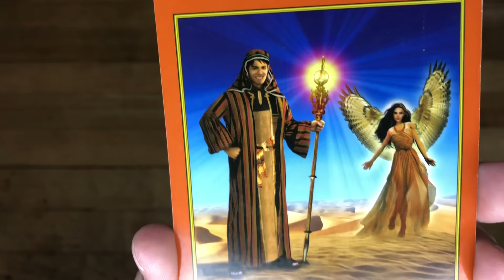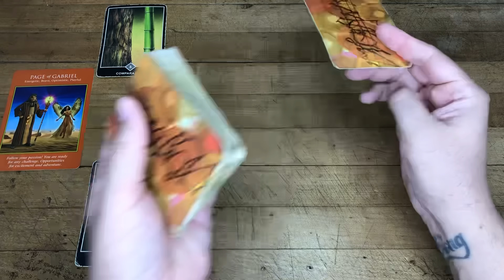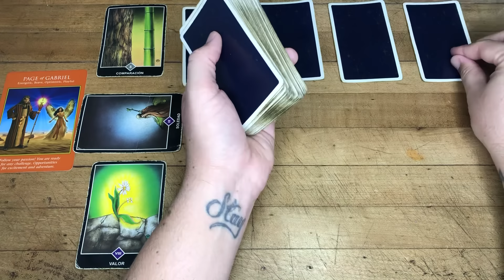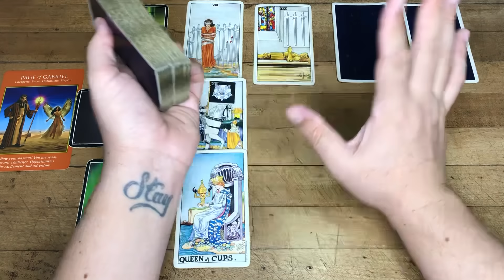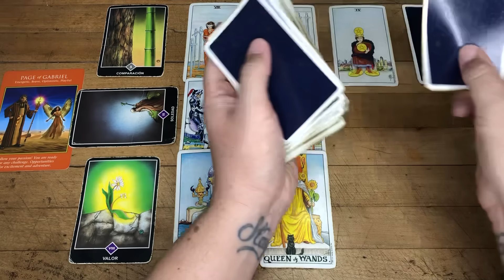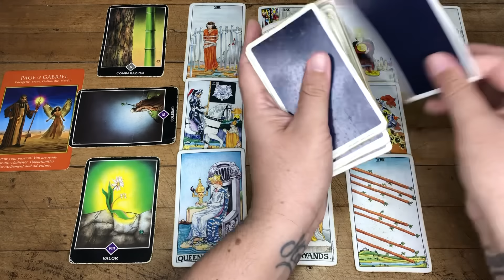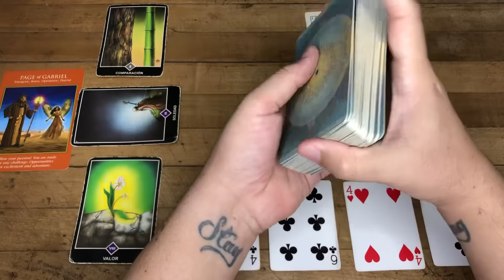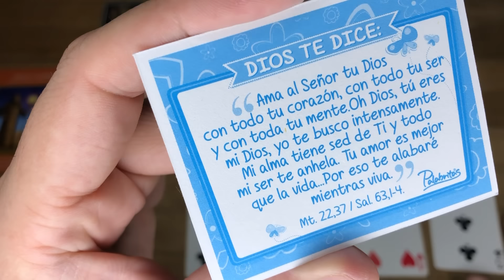PISCIS HORÓSCOPO SEMANAL 14 AL 20 DE OCTUBRE 2024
Te Decreto Luz y Progreso
Love,
J.

Reglas del Chat y Comentarios:
1- Mensajes de Spam y Publicidad serán Bloqueados y Reportados
2- Ser respetuosos en los comentarios
3- Reporta la cuenta que te recomiende contactarlo por WhatsApp